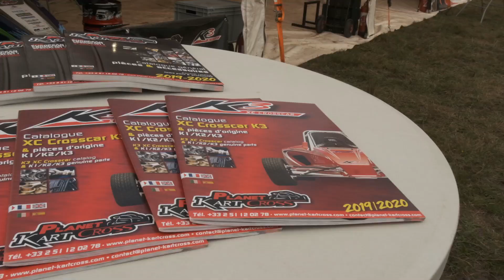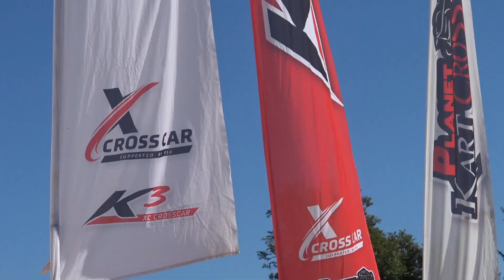David Méat - Saint Igny 2022 - FIA EUROPEAN AUTOCROSS CHAMPIONSHIP - ROUND 6 | By Szoppe18Video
LICENZA ARTLIST

SOCIAL

Stefano Zoppetti